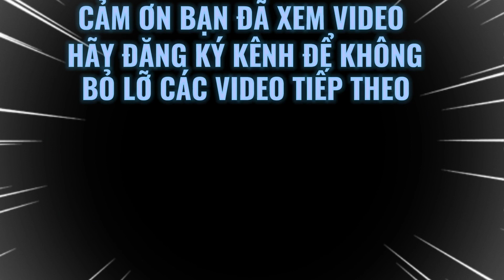Hướng dẫn cách tháo cổng hoa siêu to cho người mới bắt đầu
Trong video này chúng tôi mong muốn giới thiệu cho mọi người cách tháo và lắp những mẫu cổng siêu to .Một đơn vị sản xuất,một nơi mà các nhà rạp,nhà tổ chức sự kiện có thể tìm thấy những gì tốt nhất trong lĩnh vực của mình  .